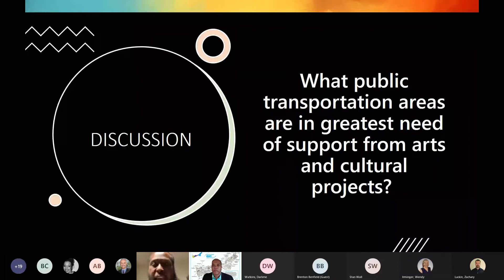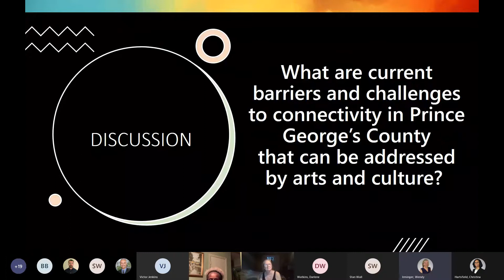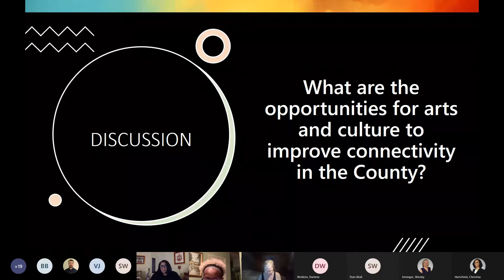Cultural Arts Study Virtual Community Meeting: Arts and Connectivity - Breakout Room 4 - Apr 8, 2021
Prince George's County Cultural Arts Study Virtual Community Meeting: Arts and Connectivity - Breakout Room 4 - Apr 8, 2021

On April 8th, the Prince George’s County Cultural Arts Study (PGCCAS) project team engaged stakeholders on the role arts and culture play in aiding connectivity to make transportation corridors more inviting, safe, and accessible. PGCCAS is the first comprehensive inventory and assessment of the diverse arts and culture ecology in Prince George’s County. This study will develop strategies and recommendations on how to integrate cultural arts into the County’s economic development and land use planning strategies.

PGCCAS is a collaborative effort between The Maryland-National Capital Park and Planning Commission Prince George’s County Planning Department, Prince George’s County Department of Parks and Recreation (DPR) and the Prince George’s Arts and Humanities Council.